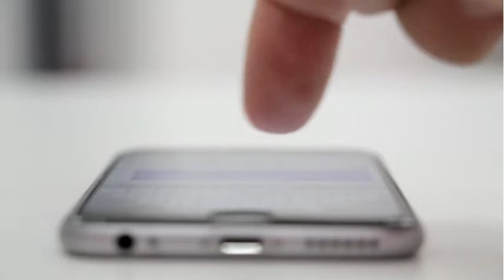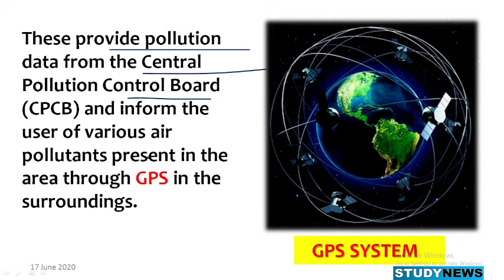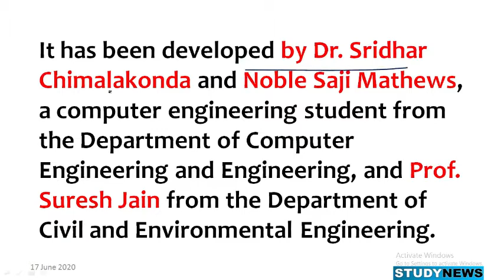about AIR Application.AIR application.AIR एप्लीकेशन के बारे में।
The AIR - Pollution Visualizer 'has been developed by Research in Intelligent Software and Human Analytics (RISHA) Lab, Department of Computer Science and Engineering, IIT-Tirupati in collaboration with Professor Suresh Jain, Department of Civil and Environmental Engineering.
Air App uses augmented reality to provide an interactive and live experience of air pollution.
These provide pollution data from the Central Pollution Control Board (CPCB) and inform the user of various air pollutants present in the area through GPS in the surroundings.
It has been developed by Dr. Sridhar Chimalakonda and Noble Saji Mathews, a computer engineering student from the Department of Computer Engineering and Engineering, and Prof. Suresh Jain from the Department of Civil and Environmental Engineering.